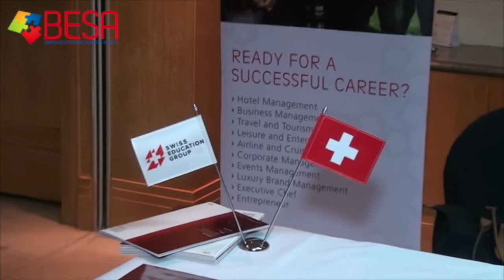International Education Fair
The 3rd International Education Fair - Egypt,  March 2016
BESA annual fair in March 2016 where over 1500 students visited the fairs over 3 days to meet with universities from over 11 countries such as: UK - USA - Canada - Germany - Hungary - Turkey - Malaysia - Switzerland - Spain - Holland - etc.